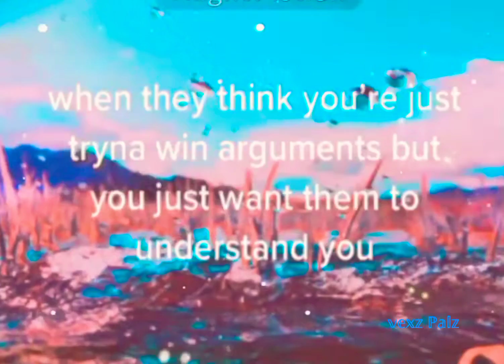Short status Vedeo.